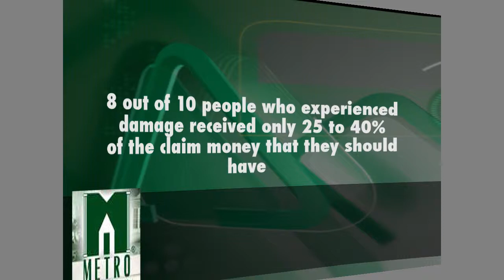What is a Public Adjuster?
C. Craig Jones is a Licensed Public Adjuster in the Philadelphia, Pennsylvania Area. Take a look at this clip to learn what a Public Adjuster is and why YOU DEFINITELY need to use one...